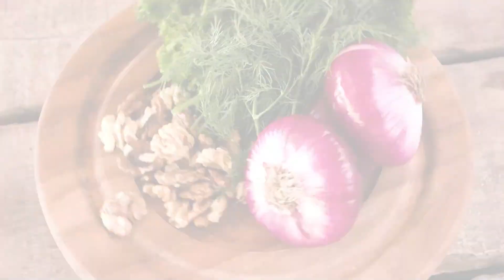Join a Craft Club and Eat Dill Leaves For Faster Growing Hair